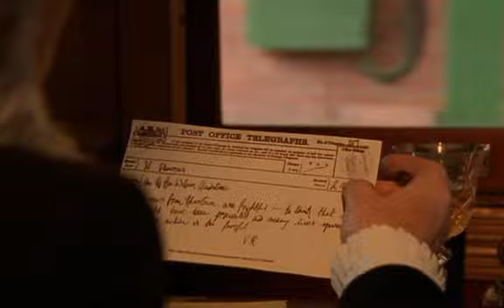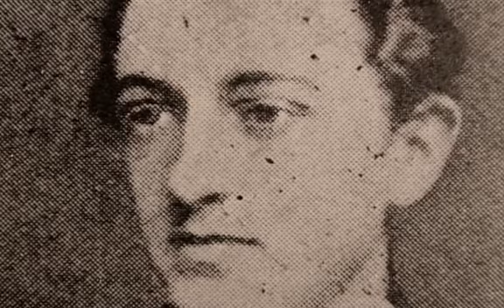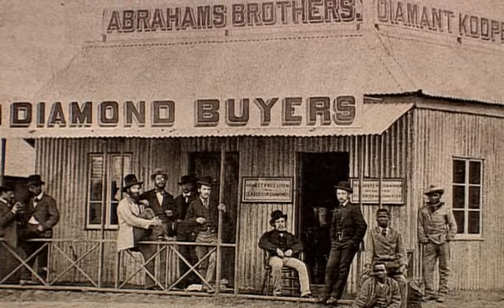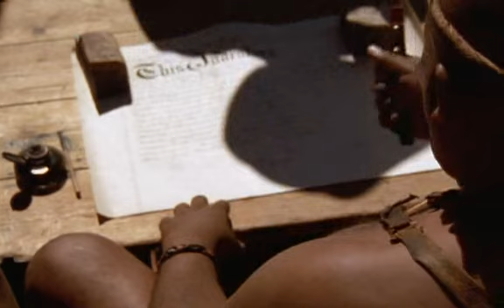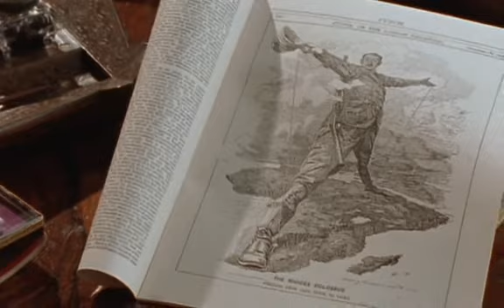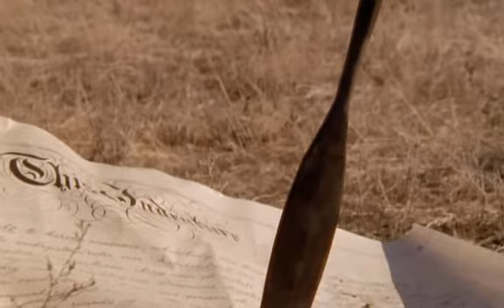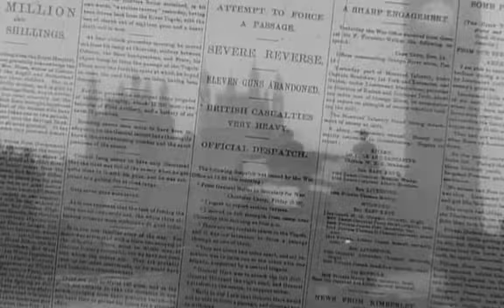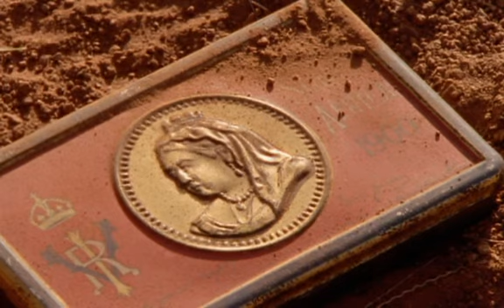Empires Queen Victoria's Empire Part 4 The Scramble for Africa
Empires Queen Victoria's Empire
Part 4
The Scramble for Africa
The story of General Charles George Gordon (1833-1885) and killing him in Khartoum, Mahdist Sudan. and the story of the gold of South Africa and Cecil Rhodes , his grave is located at (20° 29′ 37.79″ S, 28° 30′ 50.98″ E)